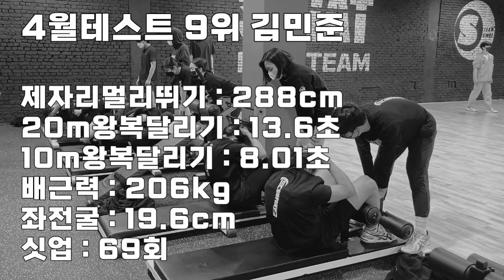4월테스트 9위 잠일고등학교 김민준 [스왓TV]ㅣ#잠일고등학교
lovesanglee0